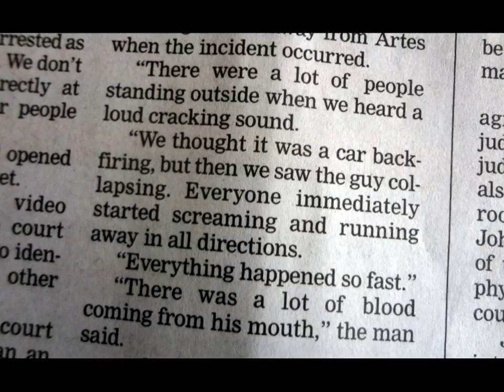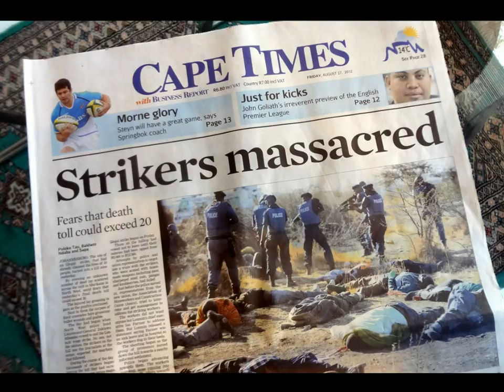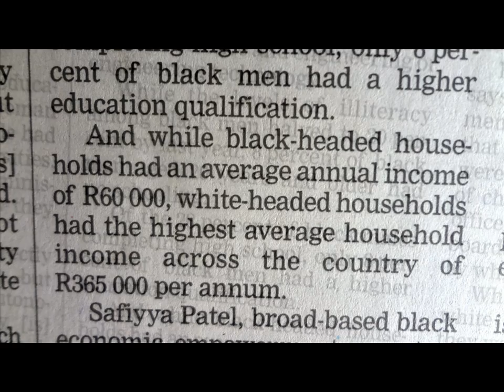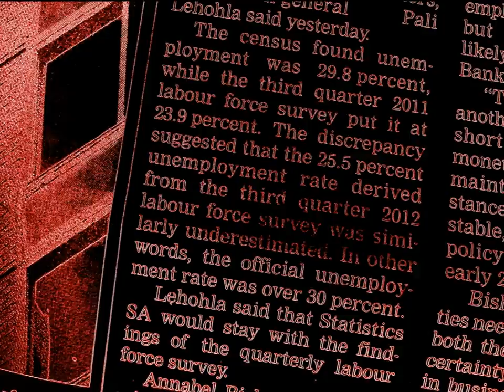Lost in transition - South Africa between Marikana, Nkandla and Mangaung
With the seeming link between platinum-Guptas-(SSA)-(Mahlobo)-Zuma, the question arises as to whether Zuma acted in the best interests of the country - which in this case meant finding a peaceful and amicable solution to the strike for all parties concerned; or, he and operatives of his state security minister contributed to the deaths of 44 people and the wounding of 78 others, by expediting matters because close business associates and a family member were losing money.
If Zuma’s actions were motivated by personal expediency, then it was an unlawful act committed by a person who owes their allegiance to the state, but had the intention of violating, threatening or endangering the existence, independence or security of the Republic, and coerced the government by violence into acting - This is the part-definition by the South African Police Service for ‘High Treason’